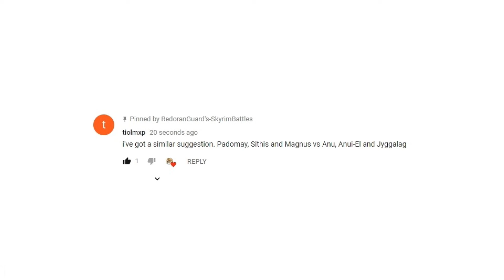Skyrim Battles - Jyggalag, Anui-El, & Anu vs Sithis, Magnus, & Padomay [Legendary Settings]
the channel's main Google+ page for polls, pictures, and other updates!